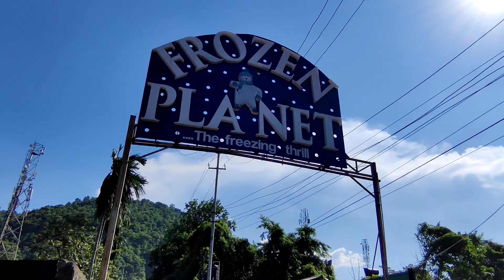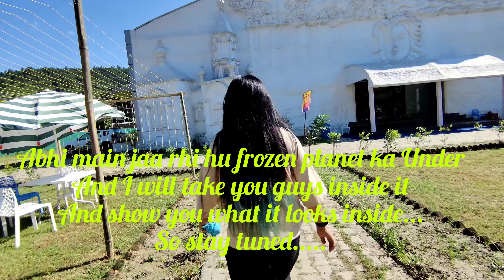experiencing cold winter❄️❄️ in mid summer at frozen planet in Guwahati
hi guys!!!

       frozen planet is located in lalung gao Guwahati
nice place to visit who loves to play with snow but the ticket price is  Little high ( ₹600 per person  for everyone above 2 year) entry fee is inclusive of your gears like jacket & boots on rent & all activities are inclusive  i.e  snow skating , snow slides , snow fall
snow sledding, mountain climbing , Santa house , dance floor..n much more. anyways it was amazing experience .enjoyed a lots. aur aaplog b hot summer mai snow ka experience karna chate hai tho do visit this place once with your family n friends if you come to Guwahati ...this place gives you a new vibe of polar regions❄️❄️🏔️🏔️
tnkew soo much for watching. ,lov u all❤️❤️❤️❤️😍😍